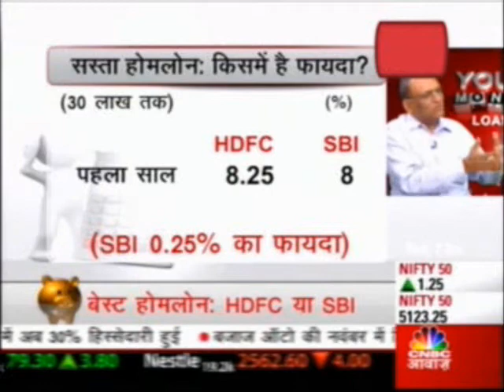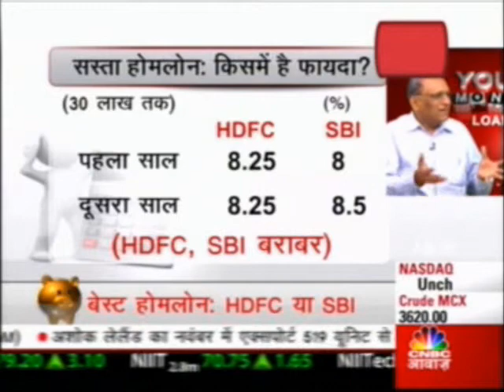HDFC VIS A VIS SBI - THE RATE WAR HOTS UP